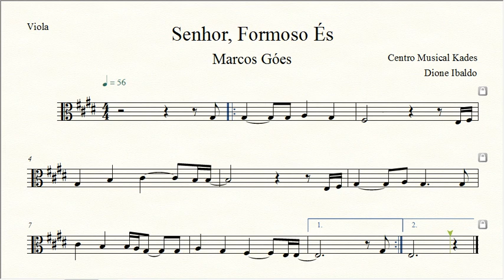Partitura SENHOR FORMOSO ÉS - Marcos Góes - Viola